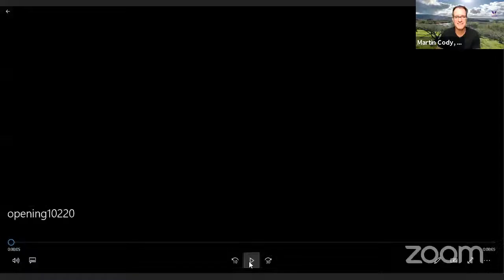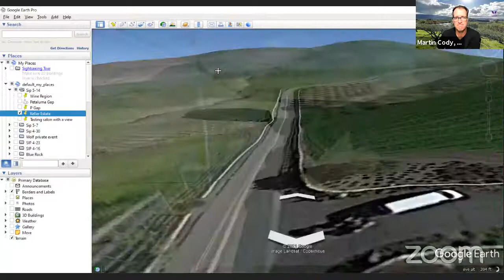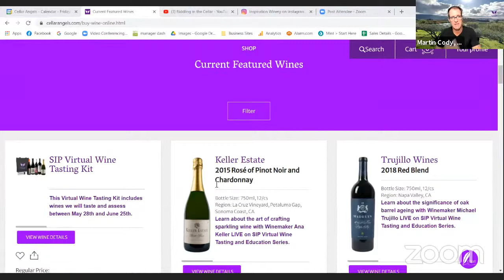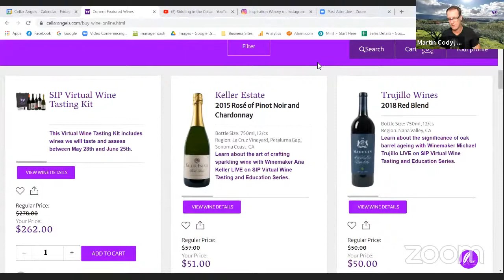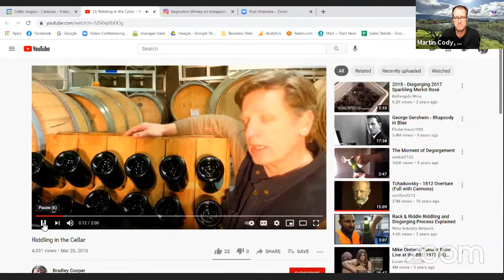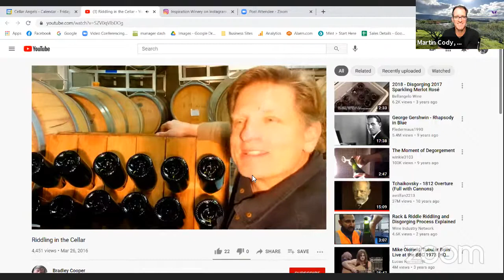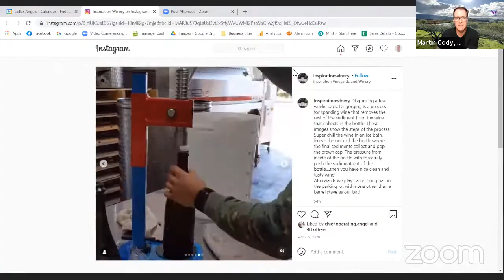The Art of Crafting Sparkling Wine - SIP Virtual Wine Tasting & Education with Cellar Angels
Viticulturist Ana Keller of Keller Estate winery in Petaluma Gap joins us to talk about winemaking methods of making sparkling wine.